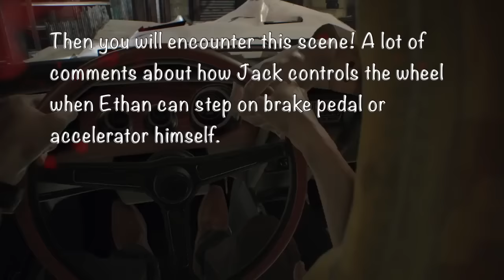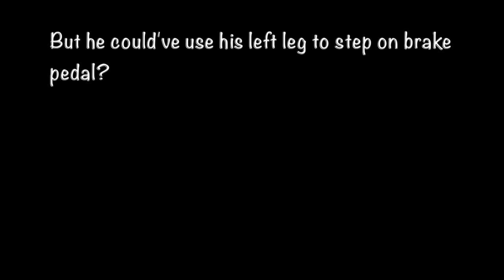How did Jack Baker control the wheel? Garage Fight Scene RE7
This is the scene when fighting Jack Baker in the garage.
When you got the key, got into the car, and hit Jack Baker a few time.
You will encounter a scene that Jack Baker climbed to the car, and took control of the wheel.
The famous questions, even myself question about this, How the hell did Jack Baker control the wheel when Ethan can step on the brake pedal or accelerator himself??!!
This video shows you the answer! This makes sense actually!